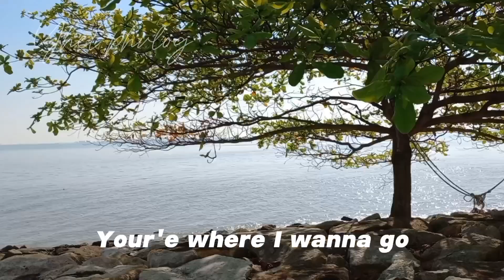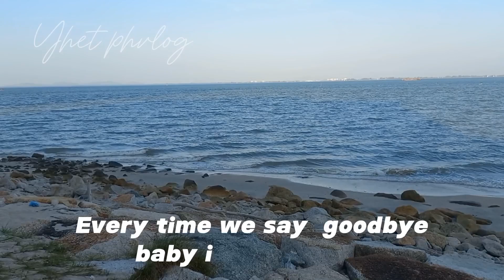Always Remember Us This Way with lyrics (Lady Gaga)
sorry this video are muted.